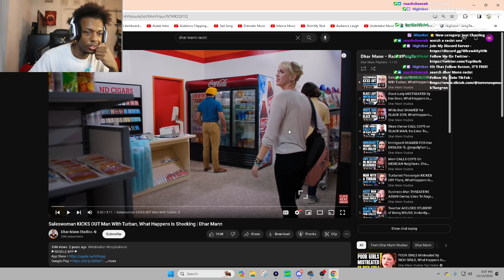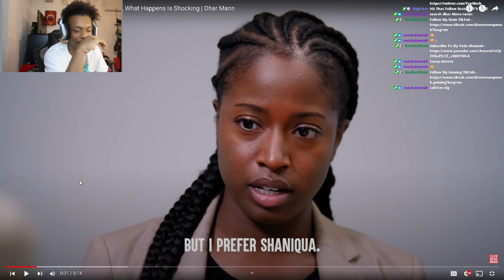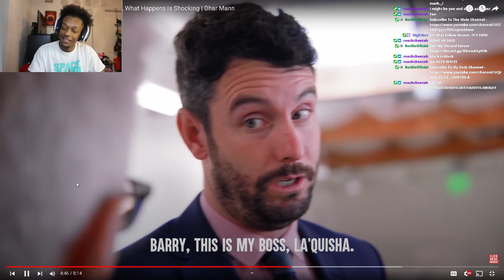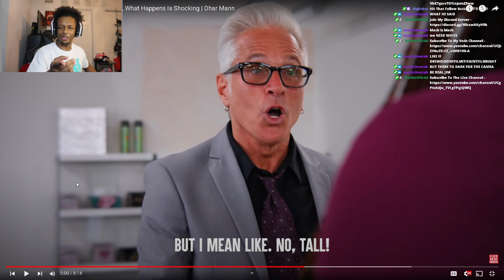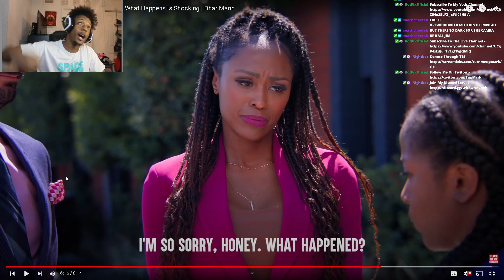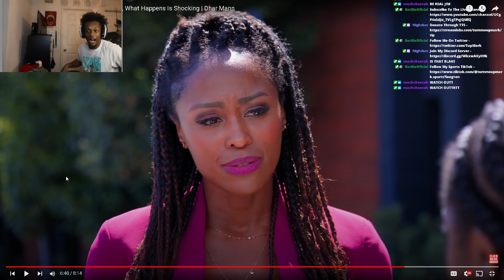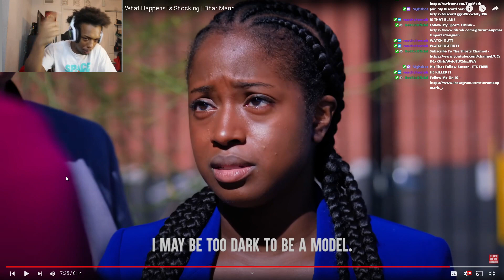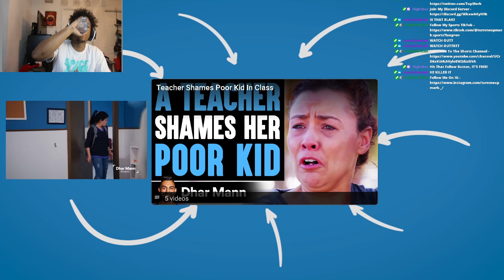She Got Mistreated Because Of Her Race?